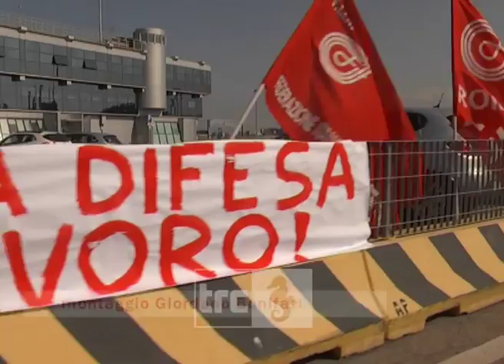Borgioni: Enel deve ritirare il bando per lo scarico del carbone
Secondo il segretario territoriale della Filt Cgil, Enel dovrebbe ritirare il bando sullo scarico del carbone diretto a Tvn  che presenta delle irregolarità rispetto alla legge 84/94.